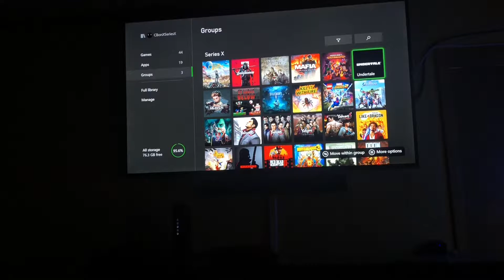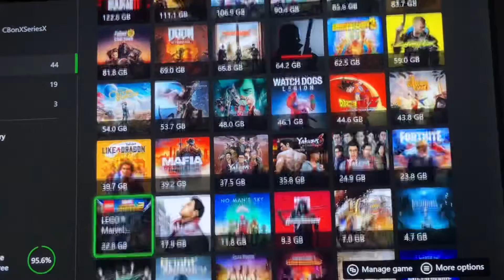The Xbox series X is so freaking amazing!!!